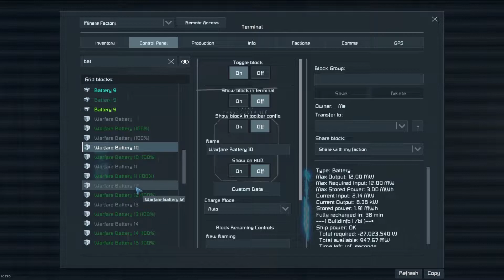Встреча лицом к лицу Space Engineers LP 1 | # 14 Финал сезона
Пришло время достать чертёж из своего рукава, воплотить его в реальность и положить конец угрозе нависшей надо мной...